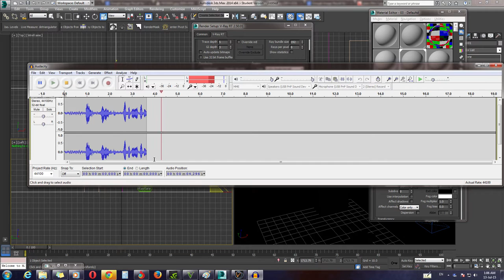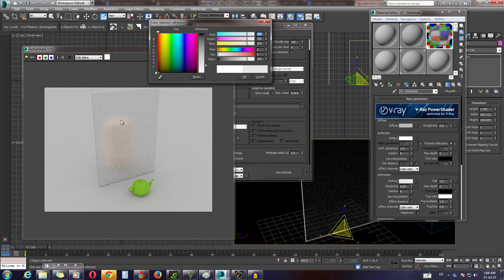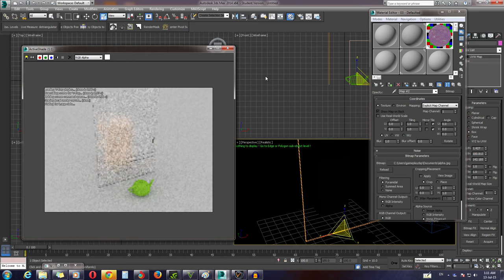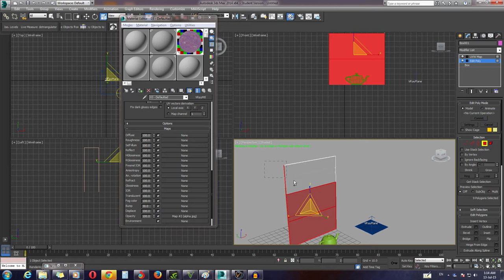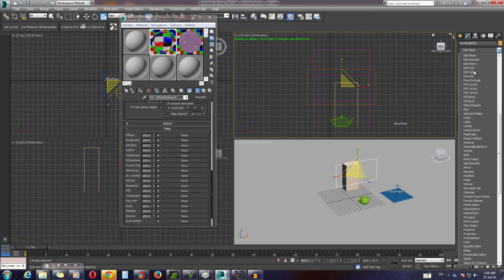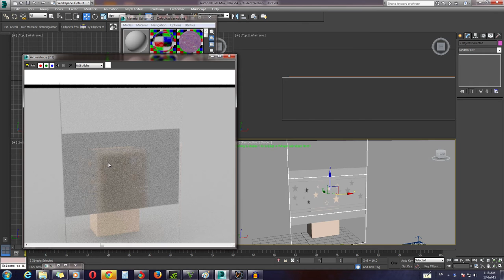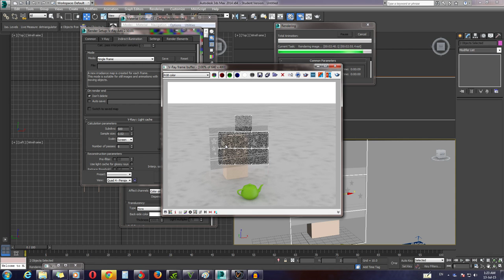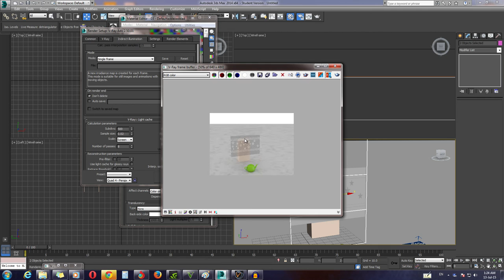3Ds Max In Create Glass Film Design WITHOUT PLUGIN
YE VIDEO PASAND AYA  HO TO SABASCRIBE KARE